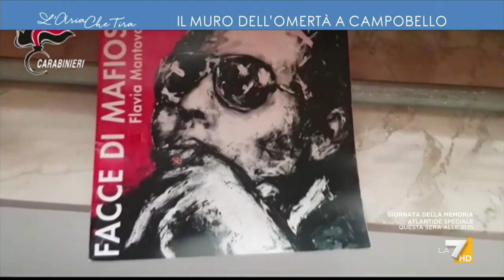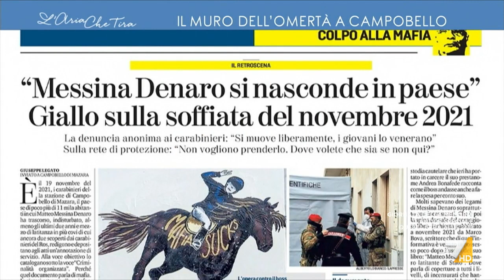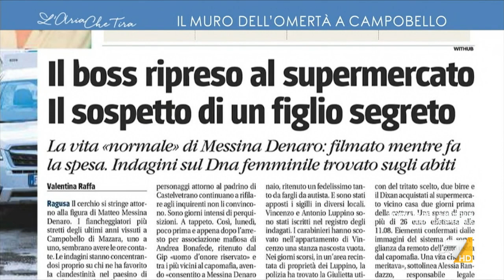Covi di Matteo Messina Denaro, il Comandante Fabio Bottino: "Questo è il materiale trovato ...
Fabio Bottino (Comandante Carabinieri di Trapani): "L'appartamento è stato sigillato, per consentire l'arrivo di personale del reparto investigazioni scientifiche. Sta emergendo con chiarezza che Messina Denaro era in zona da almeno un anno, probabilmente da prima, ma non è detto che tutti i trent'anni della sua latitanza si siano svolti in questo paese".